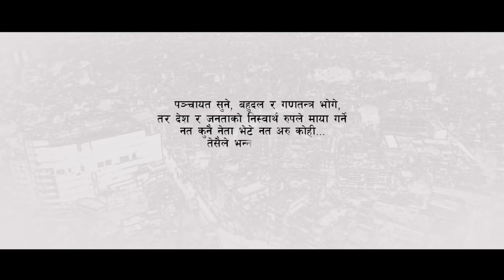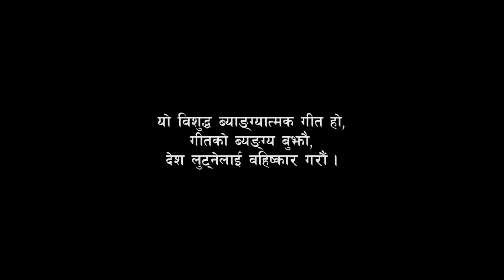लूटन सके लूट २ यस्तो बन्यो पशुपति शर्मा को Lutna sake lut 2 by pashupati sharma